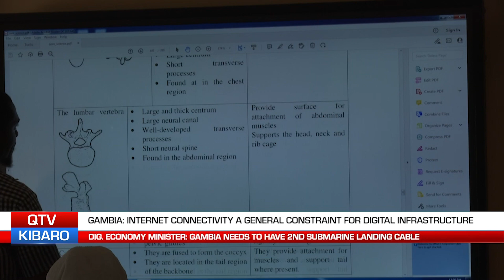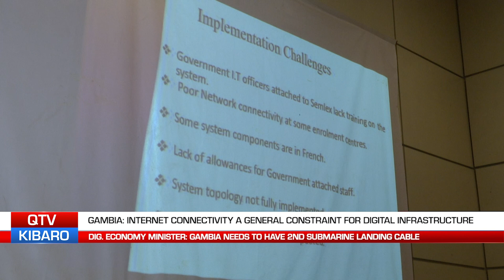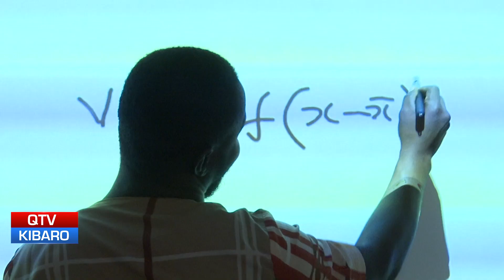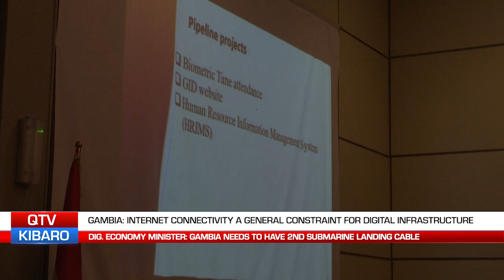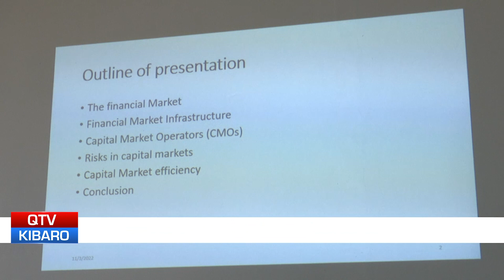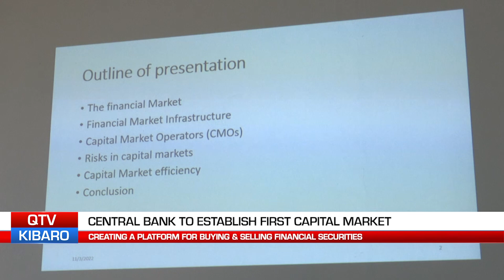QTV NEWS IN MANDINKA 04.11.2022